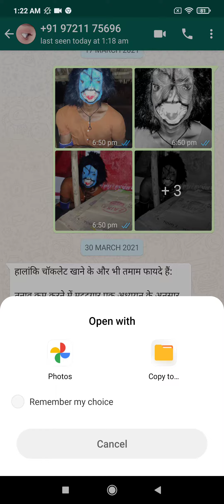जिला पंचायत पद हेतु , दीक्षा_सिंह जौनपुर से